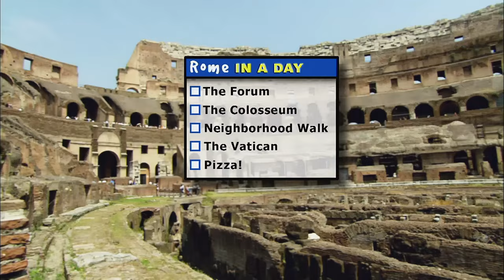Rome in a Day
Rome, the capital of Italy, is both ancient and vitally alive. It brims with history, archeology, art, culture, and fabulous food. It’s impossible to see all of Rome in a day, but Rudy Maxa shows viewers how to the most out of even a short visit to the Eternal City. Tips for sights, activities, and food, including the Forum, Colosseum, Vatican, and pizza.

This is a clip from the half-hour Public Television show "Smart Travels: Four Great Cities II"